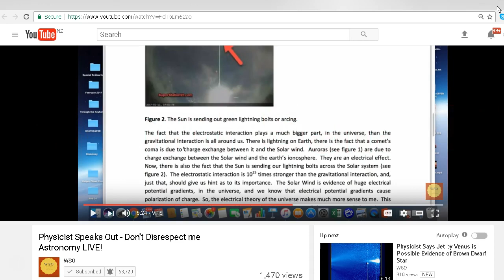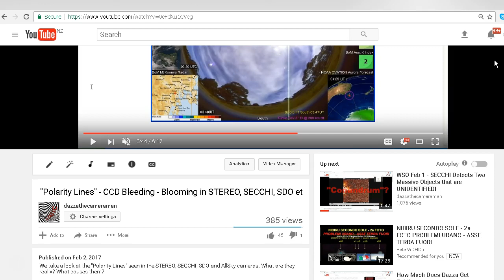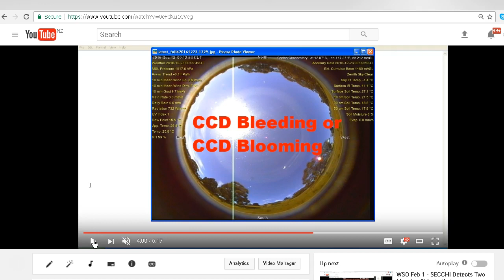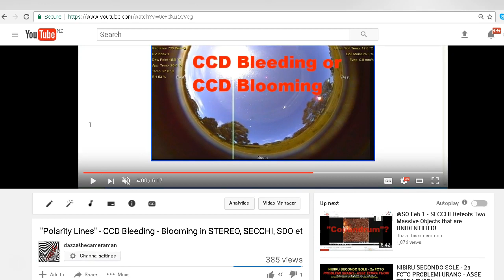Response to WSO Steve Olson and "A Physicist's Thoughts"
Response to WSO Steve Olson "Physicist Speaks Out - Don't Disrespect me Astronomy LIVE!"